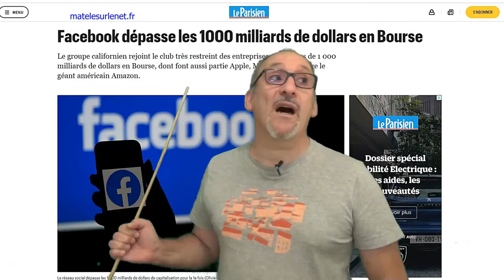Eh oh ! Il va falloir te calmer. Arrête de te la péter !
Non mais !! On va quand même pas se laisser impressionner par si peu !!

Merci d'avance  ;-)